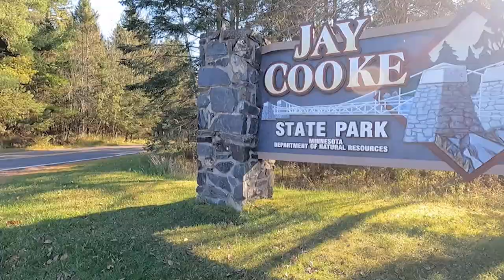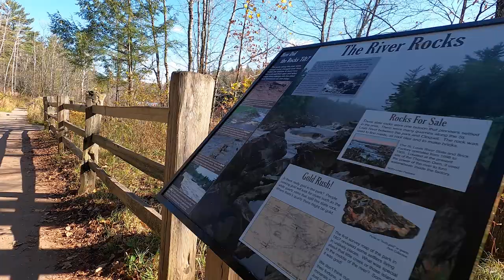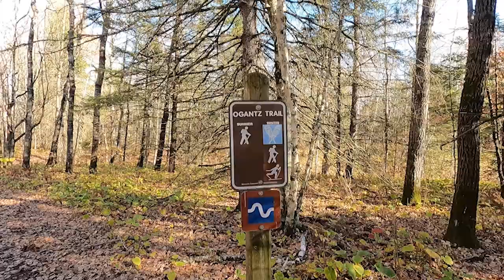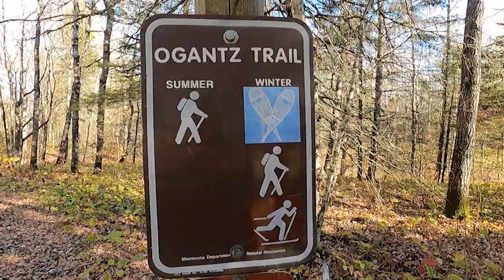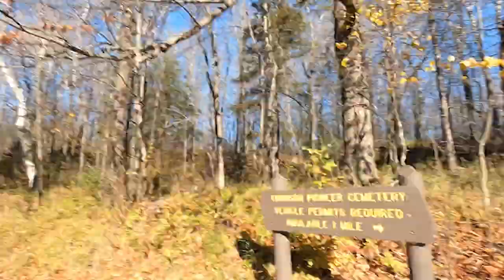JAY COOKE STATE PARK in Fall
This park is huge and there are so many adventures to be had here. I could spend a week here and not see everything!

I camp and hike in and around the Boundary Waters Canoe Area Wilderness. I also guide Boundary Waters Retreats! In the Superior National Forest, in Northern Minnesota. And anywhere else I can venture to! I love sharing the journey with you all.

Studio Address:
511 Main Street

MY GEAR:

Nikon Z6

CAMP STOVE

CHACOS (similar to mine)

Hiking Boot (Similar to mine)